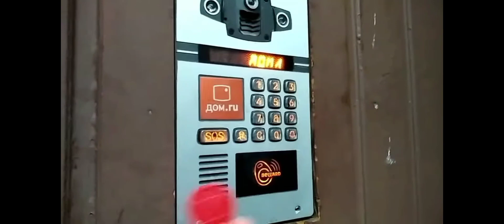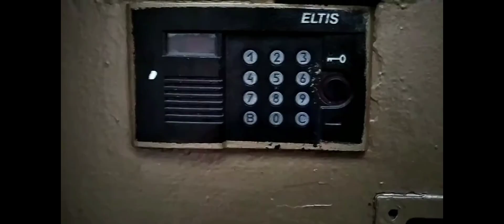opendomofon часть 4